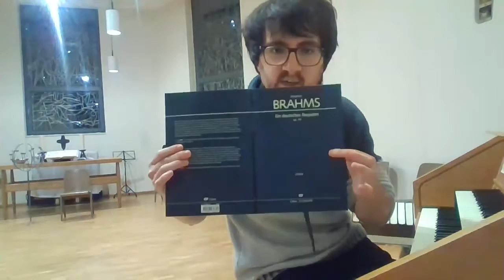Corona Crisis Scream 3 SOPRAN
Einzelstimmübung vom 16.11.